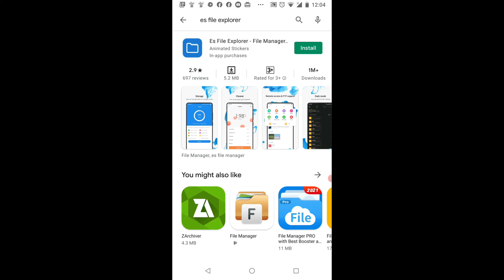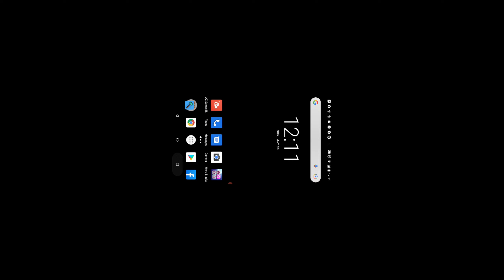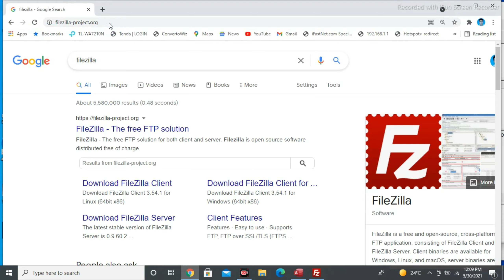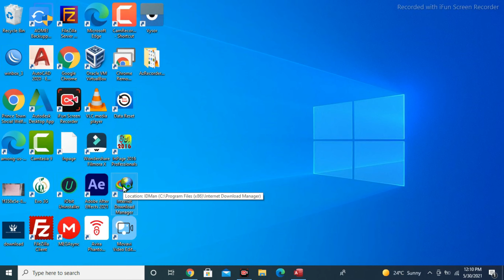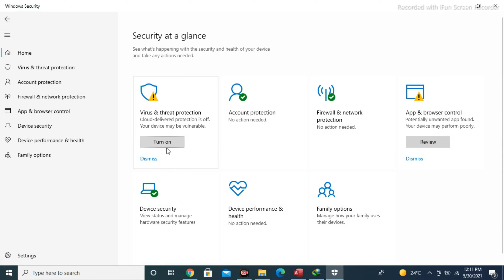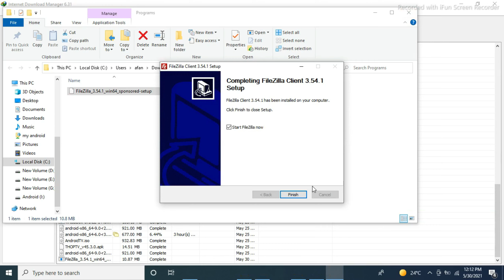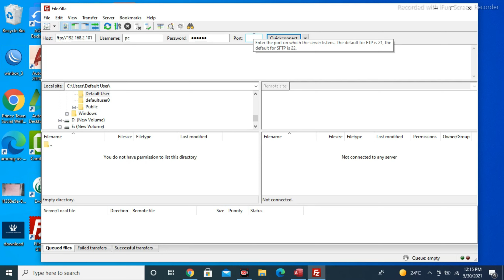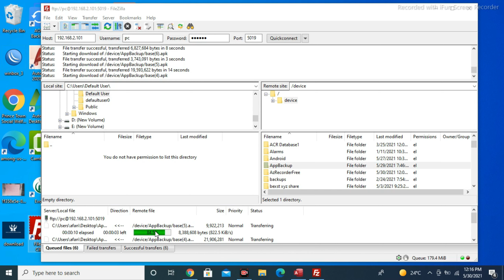Transfer File form Android mobile to Pc through FTP Sever